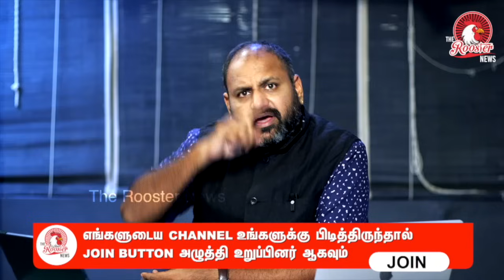MODI LOOSES MANDATE I Will INDI Alliance really form the government? Cong makes a big claim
BSNL 5G service started I BSNL + TATA to Launch Smart Phone at 6000 Rs + FREE 1 Year Unlimited Data
Election Results 2024: As counting is underway for the Lok Sabha elections, leads favoured the BJP-led NDA over the Opposition alliance - INDIA. The BJP's Uttar Pradesh dominance, however, faced a tough challenge from the INDIA bloc. The contest between the BJP and INDIA alliance in the Lok Sabha polls is a reflection of a broader ideological battle.
Poll Pundits have predicted a third term for PM Narendra Modi. But the INDIA bloc has put up a strong fight, defying predictions.

The BJP's campaign was led by Prime Minister Narendra Modi. The party's biggest star campaigner, PM Modi, participated in over 200 public meetings, including rallies and roadshows. The INDIA bloc's campaign featured joint rallies by Opposition leaders.

The counting of votes started at 8 am amid tight security. The counting of EVM votes started 30 minutes after the postal ballot count. This year's Lok Sabha election was the second-longest since India's first election in 1951-52. Any party or coalition needs a majority of 272 seats to form the government.